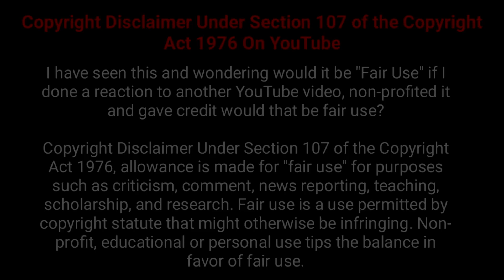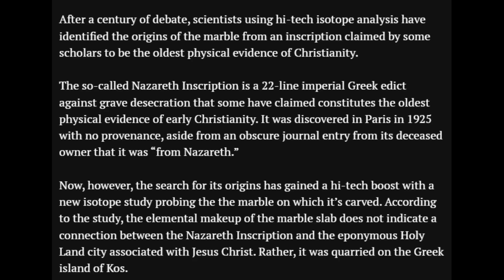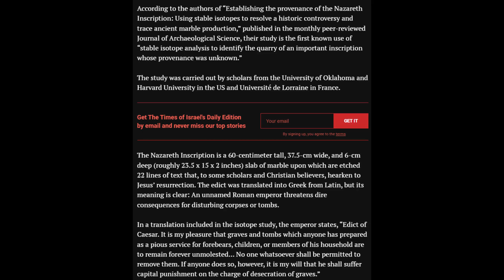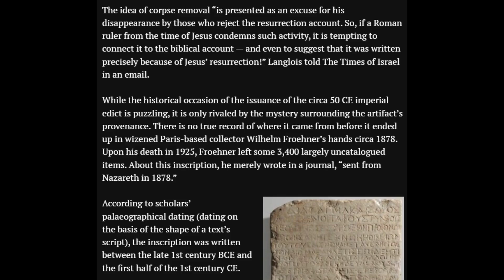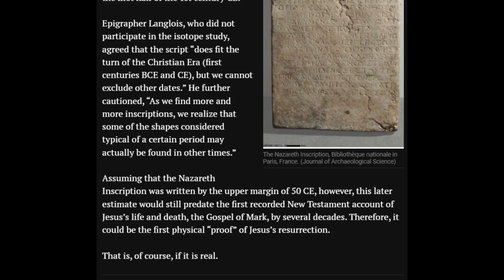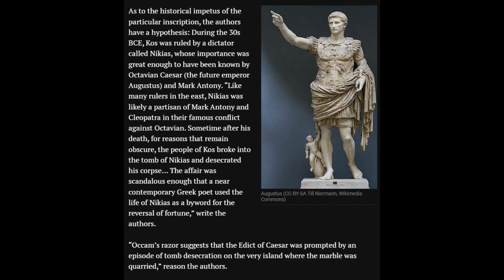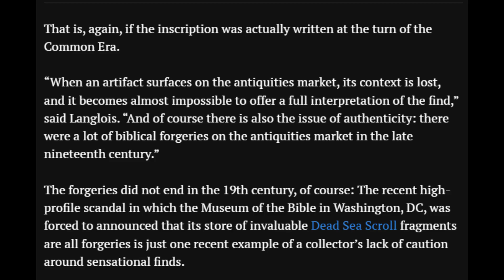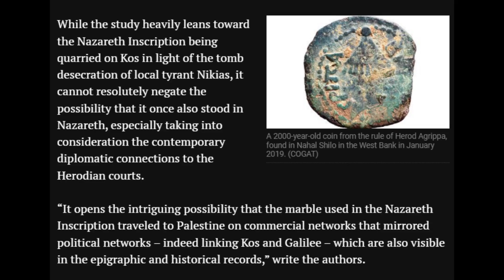The Post-Roast-Game Theory Season 1, Segment 4, Episode 10: Christmas Lies - The Not So True Reason!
So, The Romans made up Christmas and predicated that on a total lie...got it!